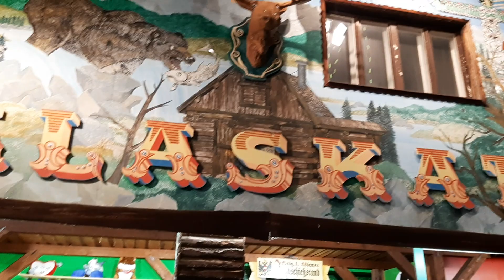¡CELEBREMOS MI CUMPLE EN EL PARQUE DE ATRACCIONES MÁS ANTIGUO DEL MUNDO! A.K.A Nyoko en el Prater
Cómo regalo por mis 20 años como persona humana (en verdad los cumplo en una hora, pero bueno XD), os traigo un vlog improvisado contándoos el Lore del parque de atracciones más antiguo del mundo, el Prater de Viena✨. Es un parque raruno pero con encanto, ojalá os mole💖🖤.

🖤Mis redes🖤

🖤Modelos 3D🖤
Modelo por NyokoNoUta. Arreglo de físicas y expresiones faciales extra del modelo actual por DenomRS

-Programas-

Hitogata, MMD, VSeeFace (animación)
Paintool SAI (dibujo)
VRoid (modelo 3d)
ideoPad (editor de vídeo)
Audacity (audio)